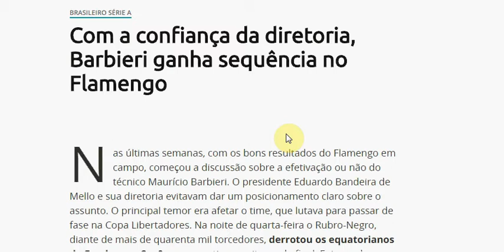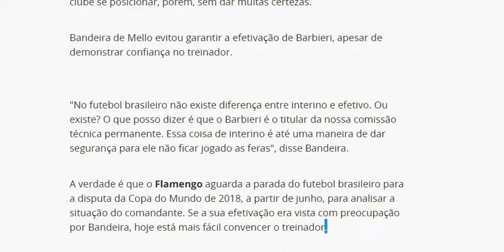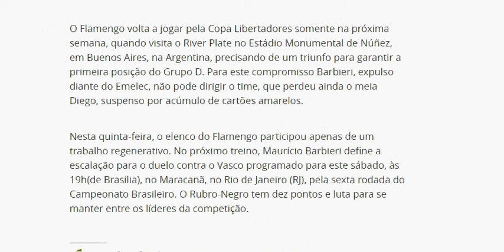Notícias Do Flamengo 2018.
notícias do flamengo, técnico do flamengo, flamengo brasileirão 2018, flamengo campeão.